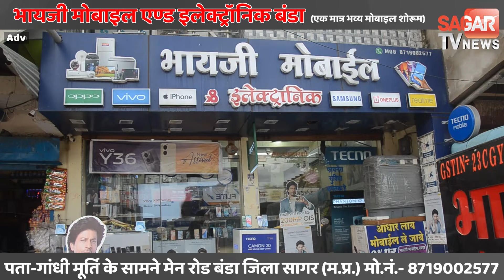सावन से पहले प्रशासन का बड़ा एक्शन, नकली दूध की सप्लाई पर कसा शिकंजा | sagar tv news